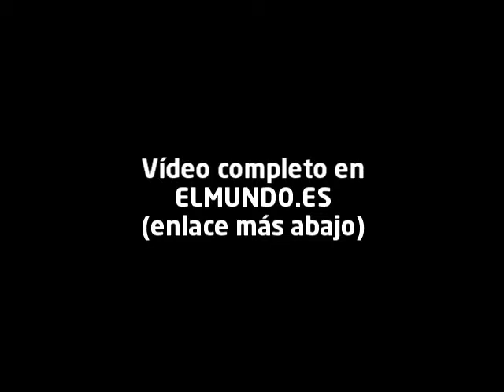Imelda May, en acústico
Pablo Gil / Ricardo Domínguez: Su voz es larga, robusta, tiene nervio y poderío, y con ella Imelda May lanza canciones estupendas que silban (...)